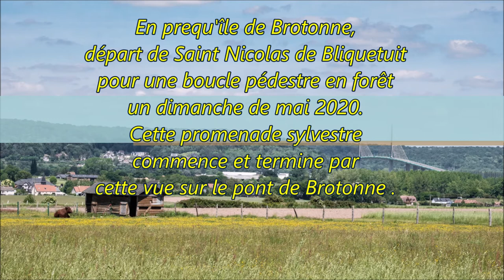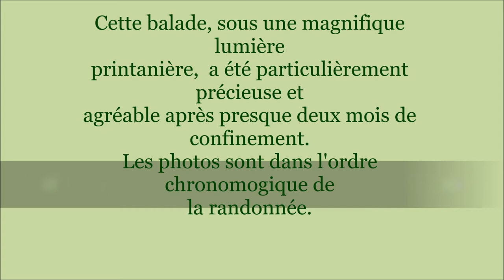Jeux de lumière en forêt de Brotonne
Une température douce, une lumière magnifique pour une première vraie sortie nature après presque deux mois de confinement.
Une boucle pédestre de 9 km au départ de Saint Nicolas de Bliquetuit en Seine-maritime.
Jeux d'ombres et de lumière en forêt de Brotonne.